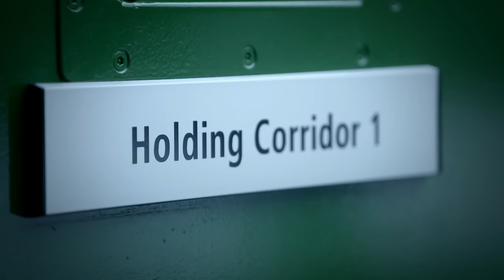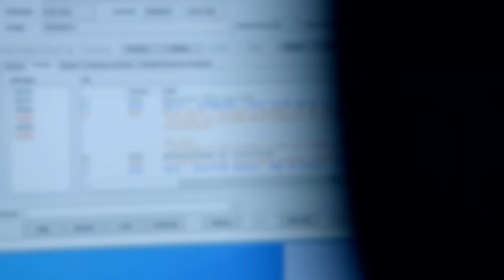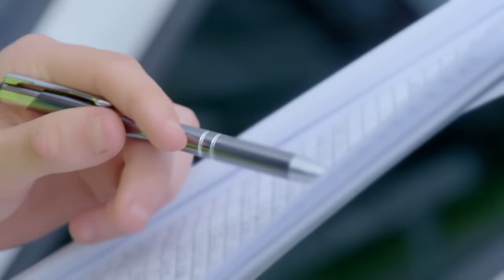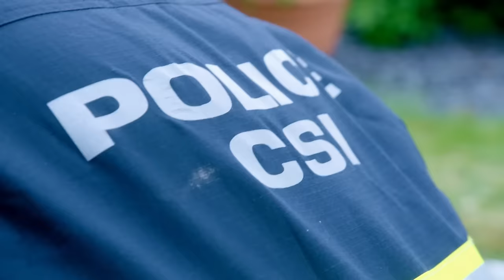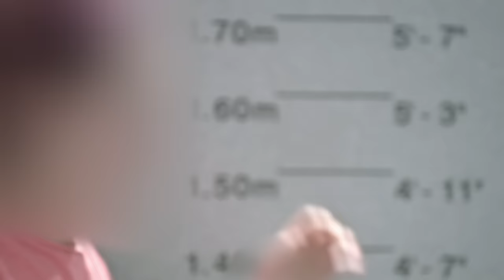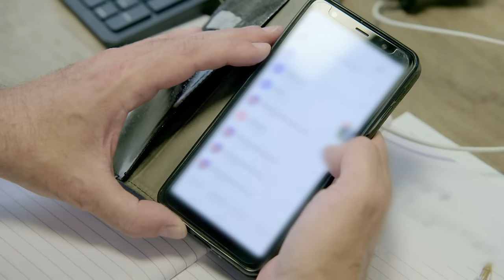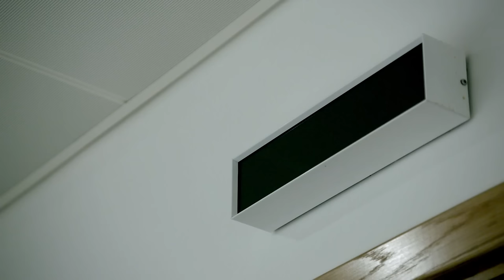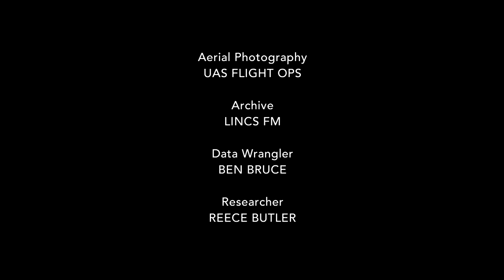Male Karen Gets Arrested... | Inside The Police Force | Blue Light